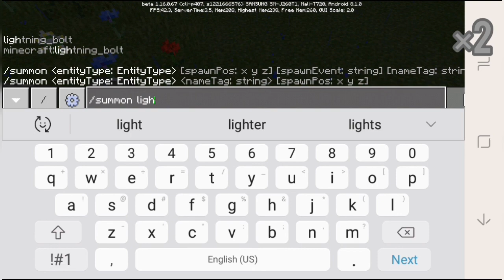Building a Butcher House| Minecraft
I made this in survival in my world and decided to make it again :3